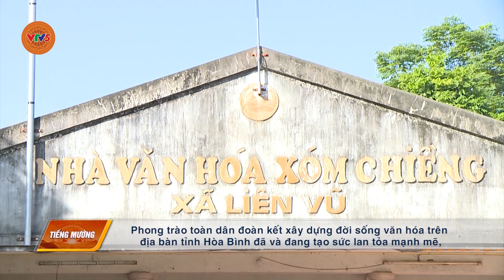[TIẾNG MƯỜNG] HB XÂY DỰNG ĐỜI SỐNG VH | VTV5